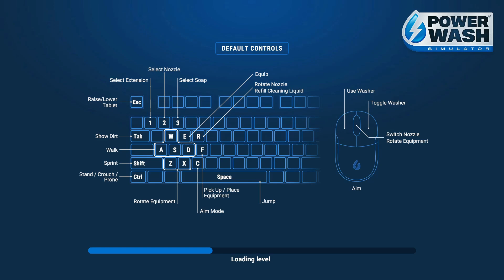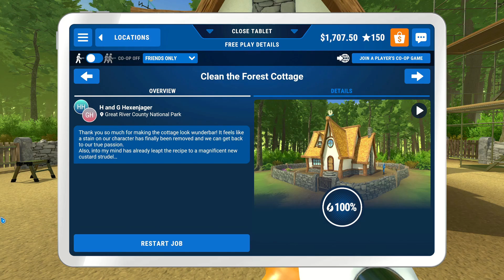PowerWash Simulator: Clean the Forest Cottage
Episode 11? Innit? This one is a thinly-veiled Hansel and Gretel thing. Except maybe Hansel is like some kind of fugitive or something. I dunno.